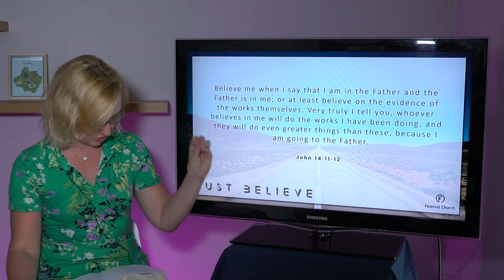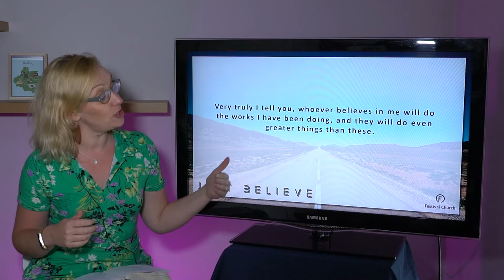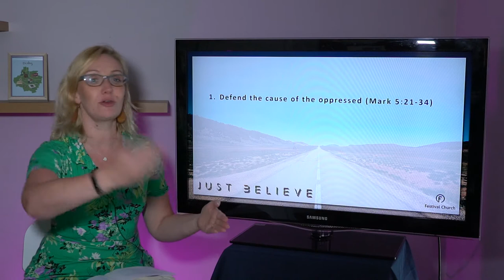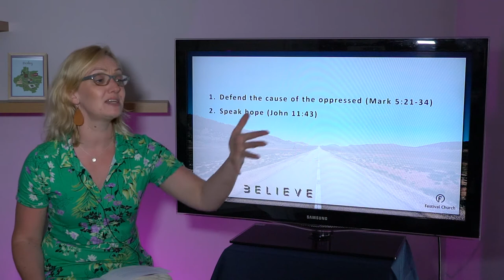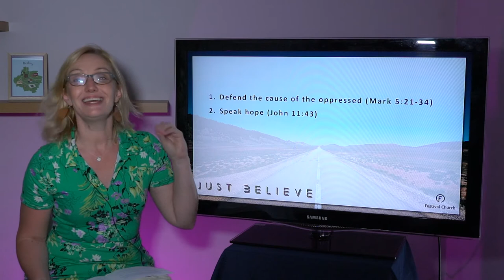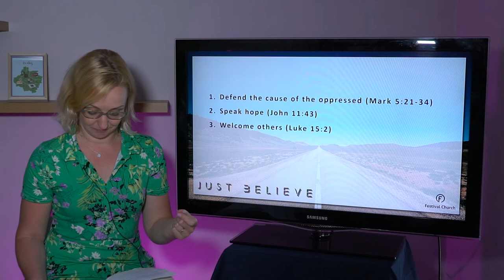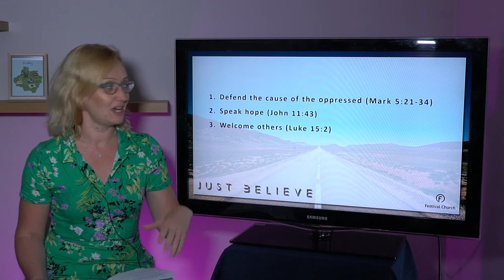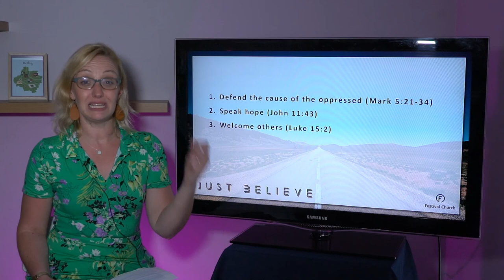Just Believe - Good Fruit | Kaz Gratton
Jesus tells us that whoever believes in Him will do even greater things but what if the big miracles of Jesus seem out of reach to us? Pastor Kaz explores the ordinary every day things that can be greater than the big miracles.